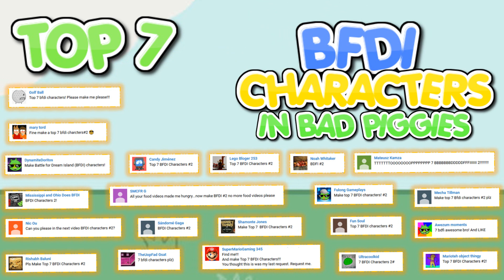Top 7: Battle For Dream Island (BFDI) Characters in Bad Piggies - Part 3